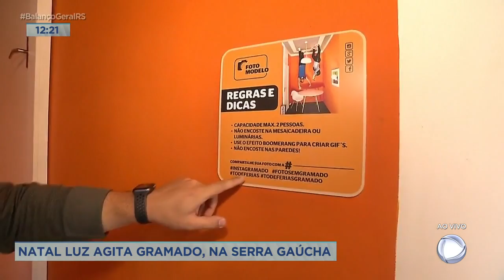Natal Luz agita Gramado, na serra gaúcha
Hoje é sexta-feira e o Natal Luz segue movimentando Gramado, na serra gaúcha. O repórter Rayan Chinellato está por lá e, ao vivo, tem as informações.